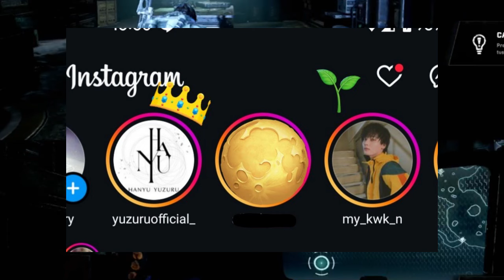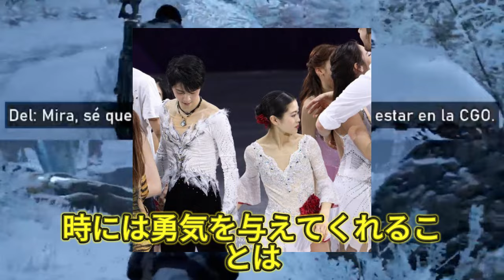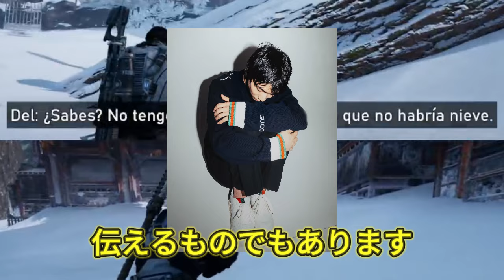【羽生結弦】【衝撃】羽生結弦、突如Instagram更新！新作プログラム衣装＆宮川大聖とのコラボ動画公開でファン熱狂！